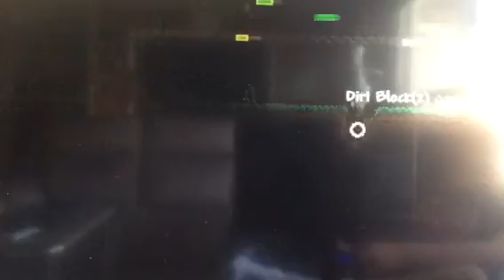RhinoTMRTGamePlay Terraria RyGuyWorld GamePlay Part 6 My Character Is Going To The UnderGround Areas